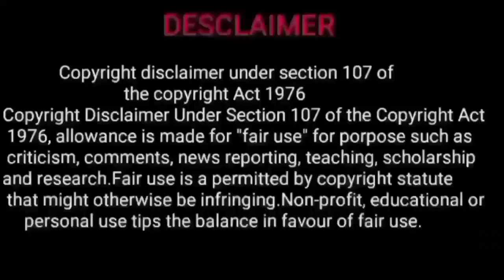guru peyarchi 2023 to 2024 in tamil